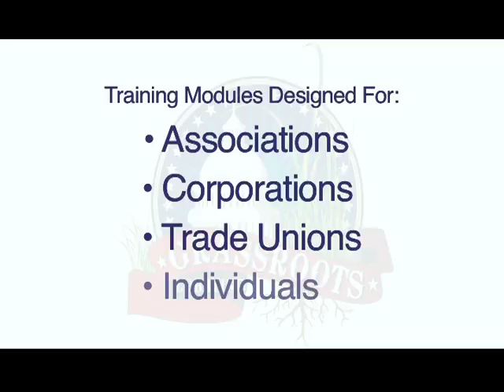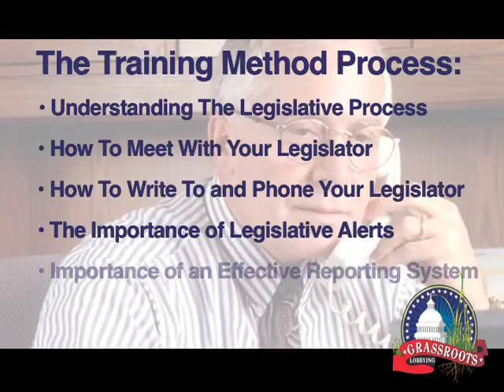FredTrainingPromointro2.mov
Second Edit of Training Vid